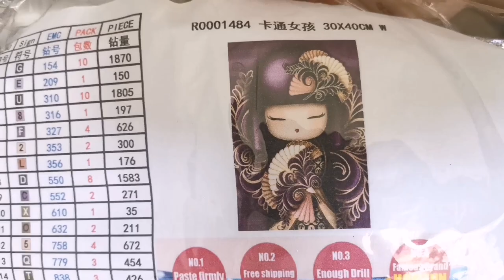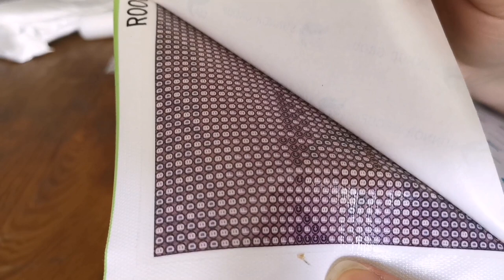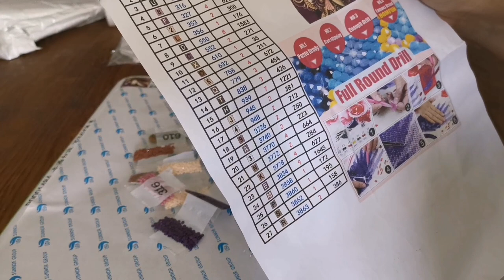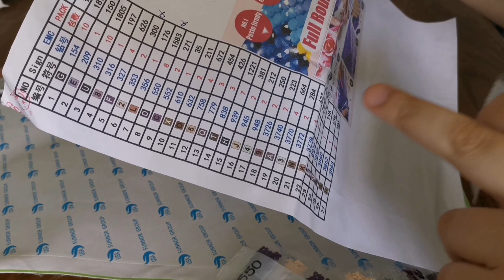Unboxing diamond painting homfun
J'ouvre avec vous mon colis de diamond painting du site Aliexpress.